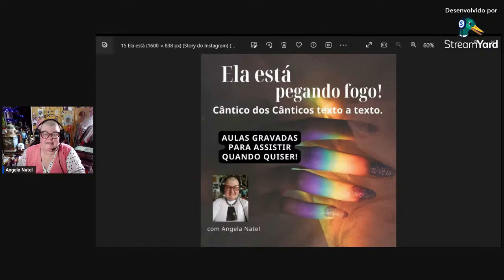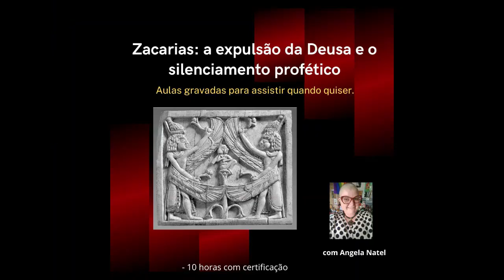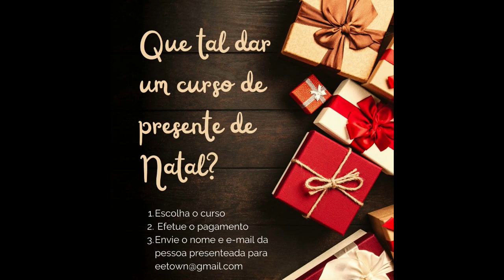Curso: “Ela está pegando fogo! Cântico dos Cânticos texto a texto”. Saiba mais na descrição.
Conteúdo
Neste curso iremos examinar, capítulo a capítulo, o livro de Cântico dos Cânticos, da Bíblia Hebraica (Antigo Testamento), sob uma perspectiva sócio-histórico-crítica indiciária, com ênfase em sua contextualização histórica, linguagem significativa, imagética narrativa e perspectiva ritual, bem como a perspectiva feminina predominante e possíveis fontes redacionais.
Trabalharemos as simbologias e elementos linguísticos, com apoio da análise historiográfica a respeito das elaborações cênicas dos textos do livro de Cântico dos Cânticos, influências culturais e discussões posteriores nas pesquisas a respeito do livro.

- 9 horas de aulas ao vivo (que serão gravadas para acesso dos alunos) distribuídas em 3 momentos de 3 horas cada em estilo de conferência ao vivo, mais orientação de leitura e análise dos textos para atividades entre as aulas, mais discussão em grupo.

O curso inclui:
- Atendimento personalizado.

PARA RECEBER O ACESSO AO PACOTE COMPLETO EM SEU E-MAIL: efetue o pagamento de R$ 113,00 e coloque seu nome completo e endereço de e-mail na descrição do pagamento (ou enviar comprovante por e-mail).

Formas de pagamento:
2. PicPay: @angelanatel
3. Mercado Pago (nesse caso acrescentando 5 reais ao valor total do curso).

FORMAS DE PAGAMENTO:
2. PicPay: @angelanatel
3. Mercado Pago (nesse caso acrescentando 5 reais ao valor total)